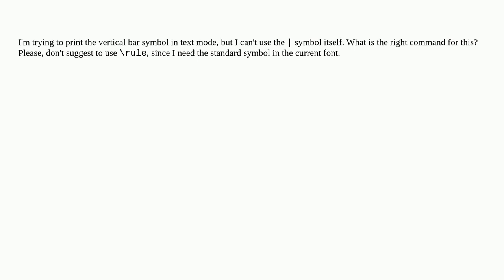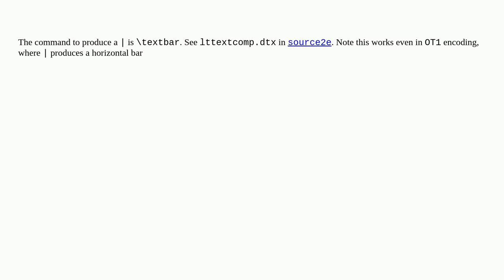Tex: How to print a vertical bar in text mode without the use of the "" symbol?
How to print a vertical bar in text mode without the use of the "" symbol?

A special thanks goes out to the community

  symbols characters